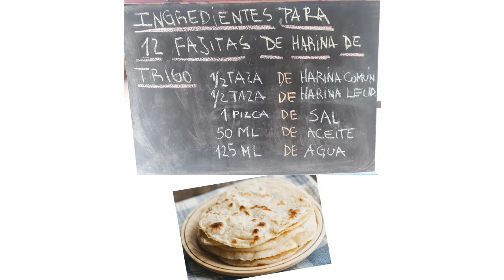CocinaCalasanz #4 - Faijtas! - Escuela 6 DE 8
Hola chicas, chicos y familia del Calasanz!
Hoy les compartimos una nueva receta de CocinaCalasanz!
Un taller con recetas fáciles para realizar en casa.

En esta oportunidad: Fajitas!

 Gracias por la receta Cyn!

Acuerdense que pueden mandar las fotos de sus comidas junto a sus recetas!